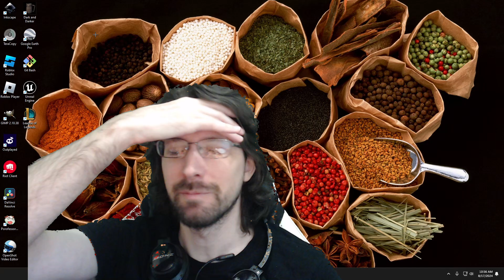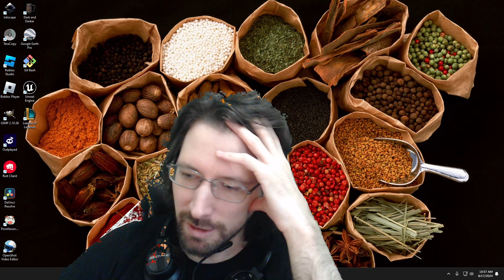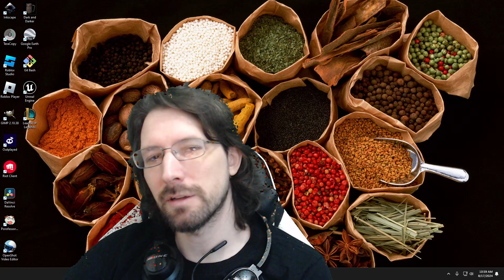What's going on with me and the channel - mtg ownage vlog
Just a quick update to get something out there and let you guys know where I am at with the channel.